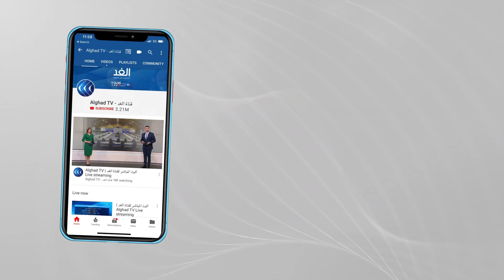هل تدعم الهند وإيرلندا مطالب السودان في مجلس الأمن بشأن سد النهضة؟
أكدت وزيرة الخارجية السودانية مريم الصادق المهدي أن السودان يهدف لتعزيز مسار التفاوض الإفريقي بشأن سد النهضة.
وقالت وزيرة الخارجية السودانية إن المندوبة الأمريكية في الأمم المتحدة، أعربت عن مساندة واشنطن لتعزيز العملية الإفريقية لملف سد النهضة، مؤكدة دعمها مطالب الخرطوم بشأن سد النهضة بمجلس الأمن.. مزيد من التفاصيل تتحدث من الخرطوم سهام سعيد مراسلة الغد مع الإعلامية شروق دياب.